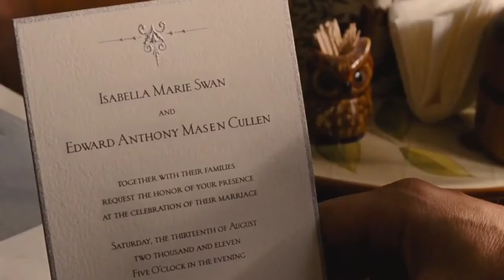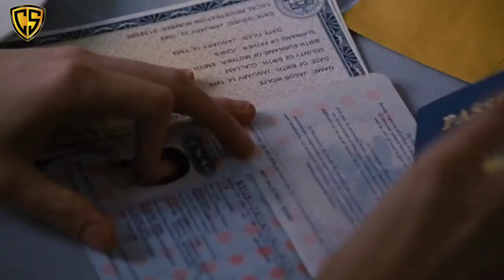Twilight 4+5 (2012) Film Explained in Hindi/Urdu | Twilight Breaking Dawn Full हिन्दी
Twilight 4+5 (2012) Film Explained in Hindi/Urdu | Twilight Breaking Dawn Full Summarized हिन्दी
2022
Twilight 4+5 (2012) fantasy movie explained in Hindi Urdu. The American Fantasy Adventure film “Twilight Breaking Dawn” both parts story summarized with a full ending in हिन्दी explanation. The plot is about a beautiful woman named 'Bella' and a vampire named 'Edward' who get married. Soon after Bella becomes pregnant and 'Jacob', who has the ability to transform into a wolf beast, refuses to have a baby because it could be life-threatening. Bela vehemently opposes and is eager to give birth. Later a baby girl which is half-human and half-vampire born in the couple's home. Unfortunately, Bela died during birth as she is just a normal human being. Because Edward is a vampire so he bites her and and brings her back to life as a vampire woman. It shows that she was resurrected as a red-eyed vampire. He also tries but fails to turn his daughter 'Renesmee' into a vampire. Unlike humans, their daughter grows quickly and grows up in a matter of days. Edward was also happy with Bella quick evolution into a vampire.

There are many enemies in the outside world. One of the clan leader 'Arrow' learns from someone that 'Renesmee' is immortal and that they may pose a threat to him in the future. So he announces his intention to fight the vampire clan and kill the newborn. Wolves arrive and show their support in the form of vampire allies. Some senior vampires serve as witnesses to prove that 'Renesmee is not a future threat to anyone. After a fierce fight, Edward and Bella beheaded and defeated Arrow. Glimpses reveal that there was no fight but Arrow was watching all these scenes holding the hand of the senior vampire/sorceress Alice because Alice can see herself and show visions of the future to others.

Arrow declares that we are safe from Bella's daughter because she can live off of blood and other common food. Aro and his Volturi people go back to their clan. The same sorceress sees another vision in which Jacob and Renesmee are happy together and make a happy family. 'Edward' is also pleased to see his vision and the film ends here.

The Twilight Saga, also known as Breaking Dawn Part 1 and 2 is a 2012 American thriller fantasy film directed by Bill Condon (full thriller movie Explained in Hindi). I love this story as it is very different from the rest of the vampire genre with a romantic twist. You should enjoy this film's adventure story, action sequences and cast performances, especially Bella's love confusion between wolves and vampires and the giant wolf transition from human and thirts of blood for vampires. I am sure you will not be bored till the end. Would you like to start this adventurous journey? Many people think that it is a great film as it is entertaining, thrilling and complete action which me as a viewer love to watch.

Credits:
Images and footage Source: Summit Entertainment Studios and Temple Hill Pictures
Director: Bill Condon
Producer: Wyck Godfrey
Edited by: Virginia Katz (It is based on 'Breaking Dawn' by Stephenie Meyer)

Cool studio